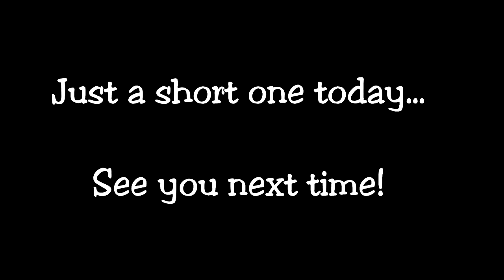QUICK TRIP! Scenic Byway / IRON MOUNTAIN ROAD / NORBECK OVERLOOK! / Who Is PETER NORBECK?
The Peter Norbeck Scenic Byway – IRON MOUNTAIN ROAD / Norbeck Overlook! / Peter Norbeck

Hey All!  We have one more Fun Tunnel Drive before we leave the Mount Rushmore/ Keystone area. In this video we'll go through the tunnels of the Iron Mountain Road, also known as US 16A. We will also stop at the Norbeck Overlook, where there is a lovely view of Mount Rushmore and I’ll share some information with you about the man who was integral in the existence of all of these scenic byways and crazy tunnels…along with a few other awesome places you know of, too!!

I hope you have a wonderous time watching this video and that my series on South Dakota makes you want to go there one day and see it all for yourself!

Snail Mail: RoamTownGirl, 1970 N Leslie Street, Unit 757, Pahrump, NV 89060